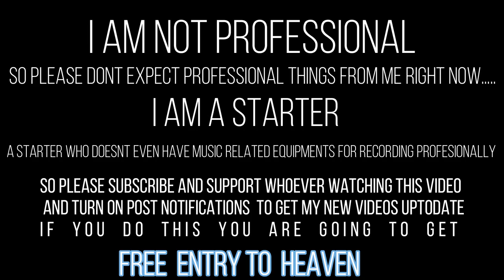Swargastanaya Pithave / SHAWN VERSION / Christian devotional song cover...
AND REQUEST TO SONG ORIGINAL OWNER...PLS DONT CLAIM FOR COPYRIGHT...
Album : GOD
Direction : M. Jayachandran
Producer : Jino Kunnumpurath
Lyrics : Poovachal Khader
Singer : Kester
Editing : Mendos Antony
Banner : Zion Classics
Keyboard Programming : Kannan Sooraj
Mixing & Mastering : Renjith Rajan
Studios : Freddy's Audio garage-Kochi,Muzik Lounge-Chennai,Aravind Audio Garage-Mumbai